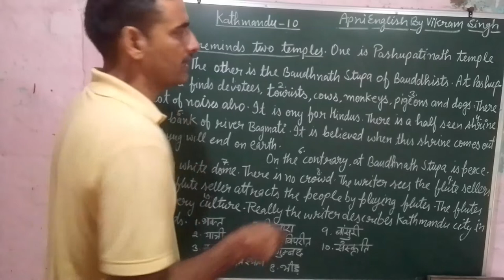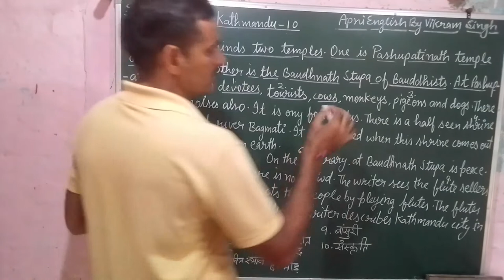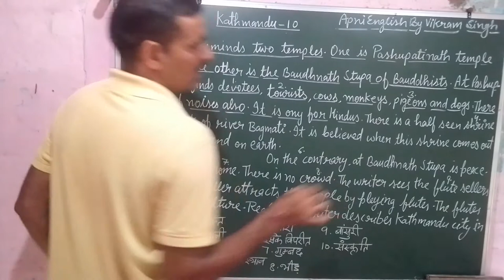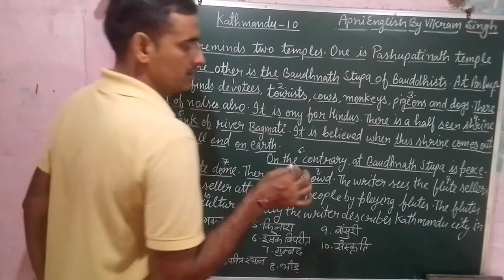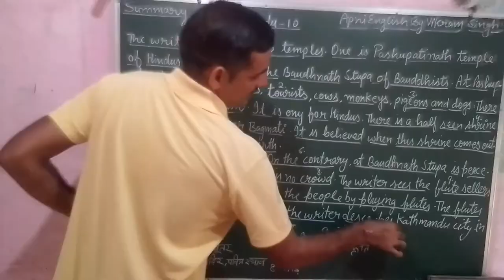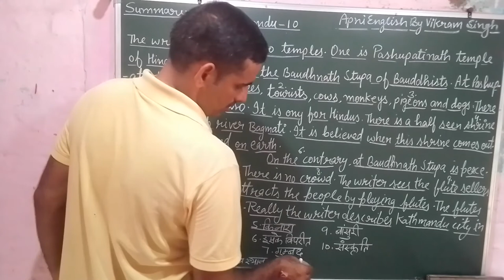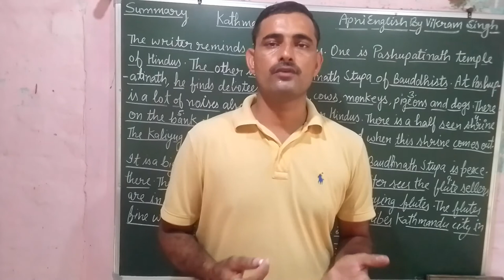Kathmandu-10 Beehive 9th class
🌹 *Kathmandu -10* 🌹

 _Summary and some questions._

 🐰Q1. What does the author see at Kathmandu? How does he describe it?

🐰Q2. Compare and contrast the atmosphere in and around the Baudhanath shrine with the Pashupatinath temple.

🐰Q3. What is the belief at Pashupatinath about the end of Kaliyug?

🐰Q4. Give a brief summary of the lesson "Kathmandu".

🐰Q5. What is the theme of the lesson "Kathmandu"?

🐰Ans. The writer reminds two temples. One is Pashupatinath temple of Hindus. The other is the Baudhanath Stupa of Buddhists. At Pashupatinath, he finds devotees, tourists, cows, monkeys, pigeons and dogs. There is a lot of noises also. It is only for Hindus. there is a half seen shrine on the bank of river Bagmati. It is believed when this shrine comes out. The Kaliyug will end on earth.

 On the country, at Baudhanath Stupa is peace. It is a big white dome. There is no crowd. The writers sees the flute sellers there. The flute seller attracts the people by playing flutes. The flutes are in every culture. Really the writer describes Kathmandu city in fine words.